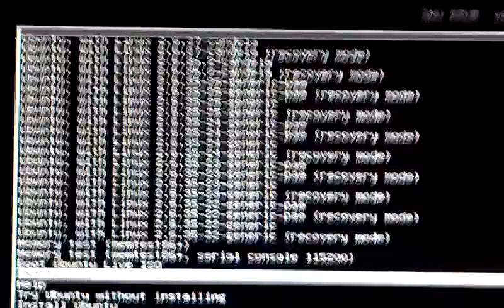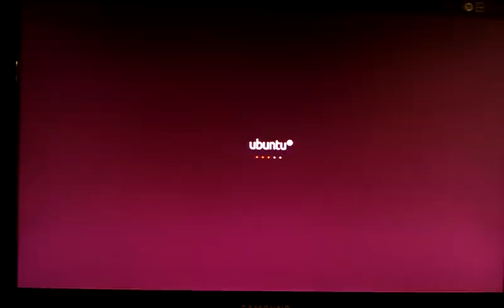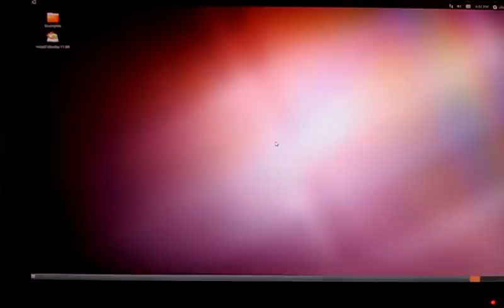Using Unetbootin and Grub2 to boot an ISO from the Hard Disk (Bad Video Quality)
Using Unetbootin and Grub2 to boot an ISO from the Hard Disk - the video is very bad in quality but the point was to show that you can boot an ISO from your hard disk using Unetbootin.